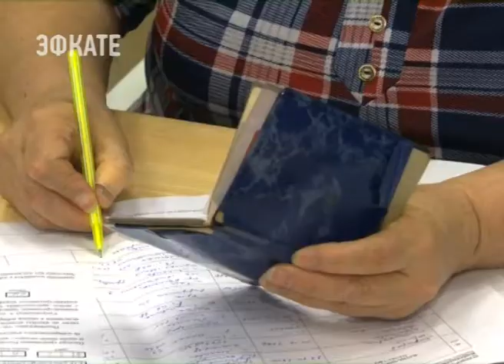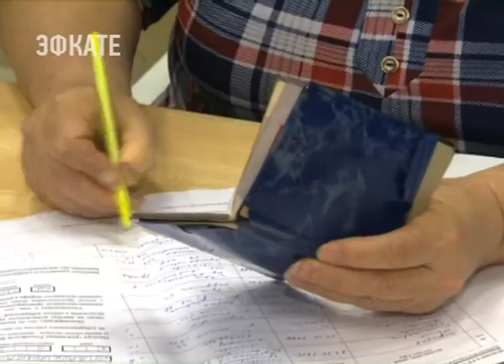Мэр Сочи Анатолий Пахомов проголосовал на выборах. Новости Эфкате Сочи